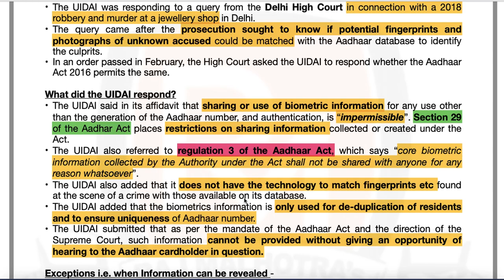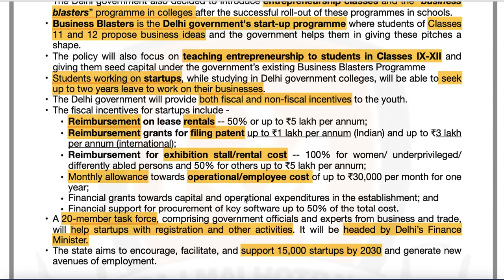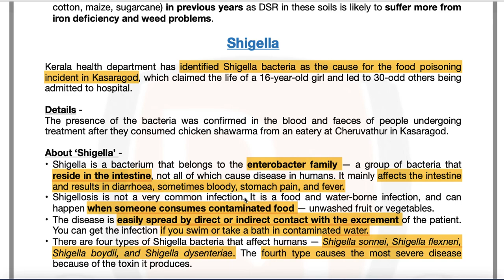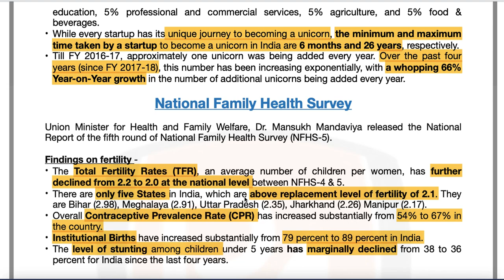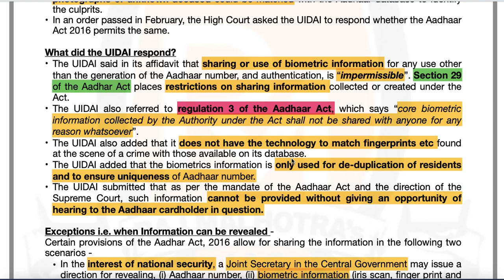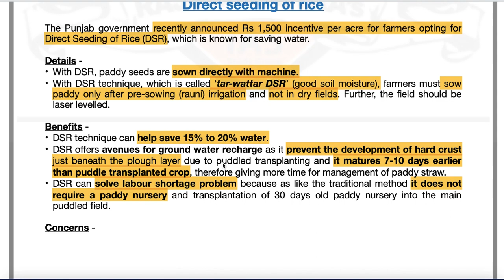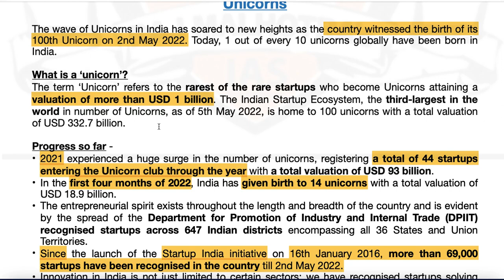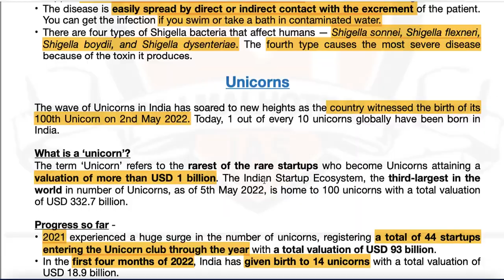7th May - Prelims Booster - Current Affairs | UPSC | IAS | IAS 2022 (Hindi + English)